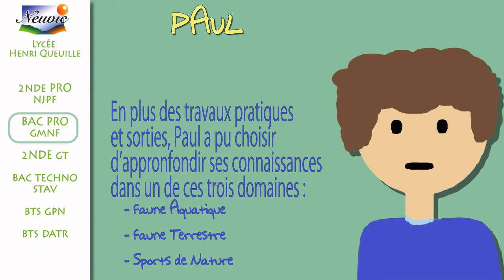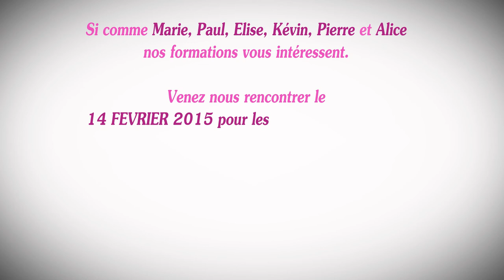Les formations du lycée Henri Queuille 2.0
Voici une présentation des formations du lycée Henri Queuille de Neuvic.

Vous pouvez venir les découvrir lors de stages d'immersion ou lors de notre journée portes ouvertes le samedi 28 mars de 9h à 17h.